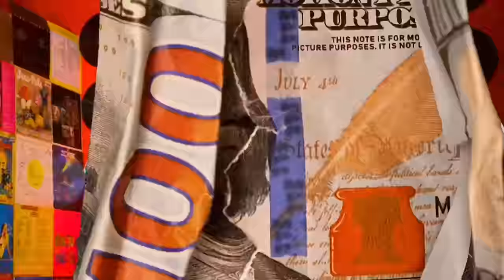King Taper - terrific. (Official Music Video)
King Taper releases his new single, “terrific.”! A positively affirmative, yet aggressive anthem inspired by his hometown, St. Louis. He has completely transformed the old Mary Poppins “Supercalifragilisticexpialidocious” line in my mind with this new hit single! On this track,  King Taper boasts of the beauties of mental growth, while adding an underlining sentimental aspect as well. He’s feeling fantastic as he graces the St. Louis Cardinal red cover art with his childhood friend Wayne057, who passed away in 2020. King Taper has been consistently delivering high quality sound and a wealth of anecdotal bars to keep his listeners completely energized!